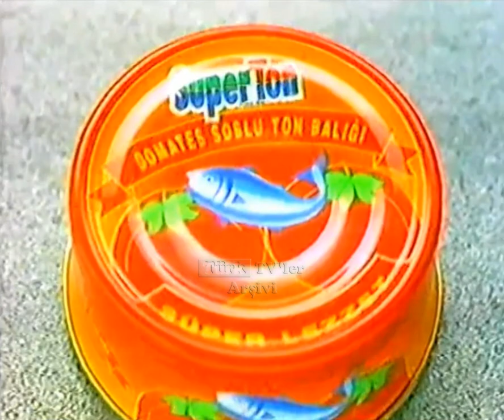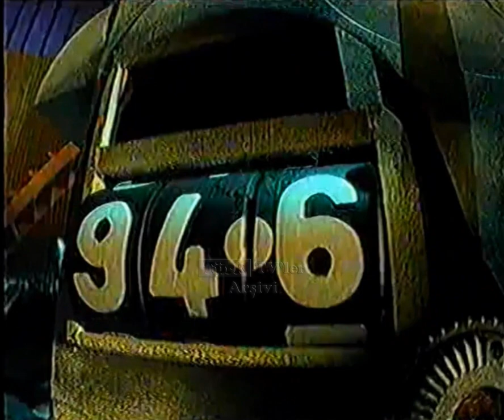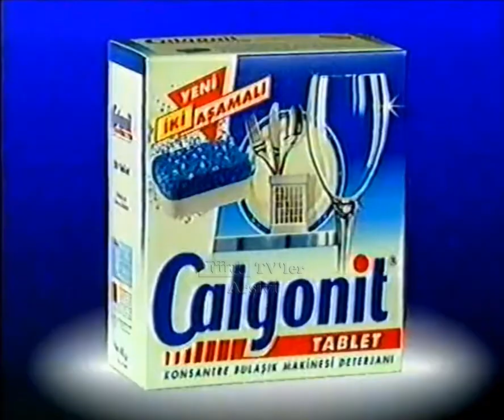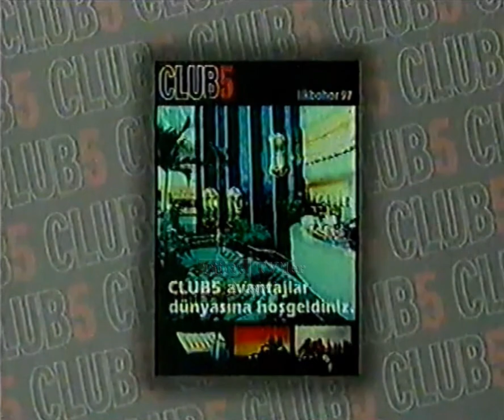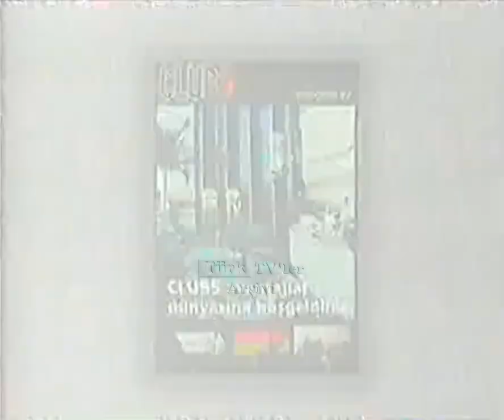Cine5 Tanıtım ve reklam kuşağı 33